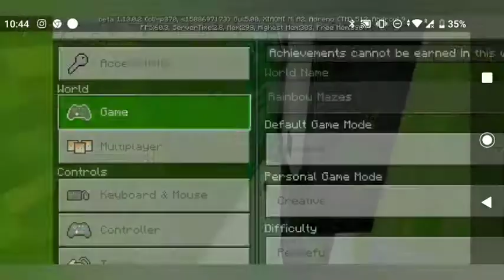Rainbow maze in Minecraft/Impossible to pass/the Quadrotube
Hey guys hope you are having a great time and a great day .
Today we surprised you with another youtube video in Minecraft.
We are trying to get out of a rainbow maze.
Make sure to subscribe, because sooner or later we are going to hit a certain amount of subscribers and we can do a give away it may be robux or any other thing you .at wish of so make sure to hit that like button, watch this video till the end and put on that notification bell and last but not least SUBSCRIBE to our channel, we will be very pleased if that will happen.